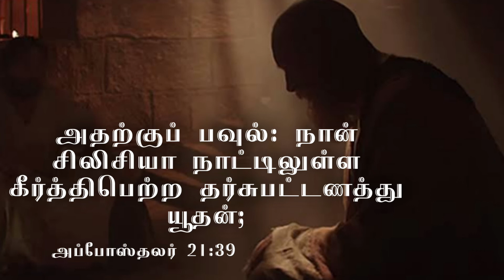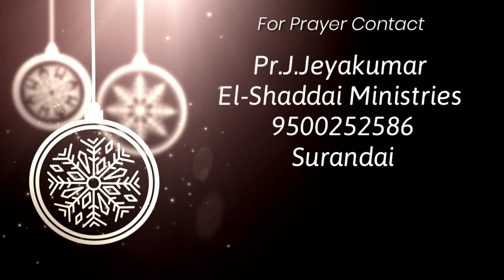Daily devotion|tamil christian short message|Pr.J.Jeyakumar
Daily devotion
El-Shaddai Ministries

Pastor. J.Jeyakumar
El-Shaddai ministries

You tube messages in tamilchristian tamil message